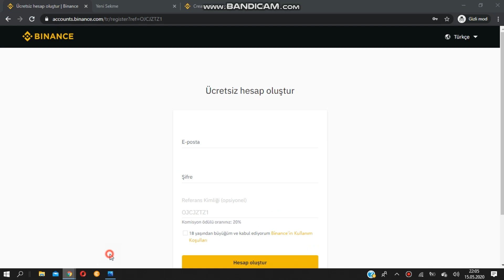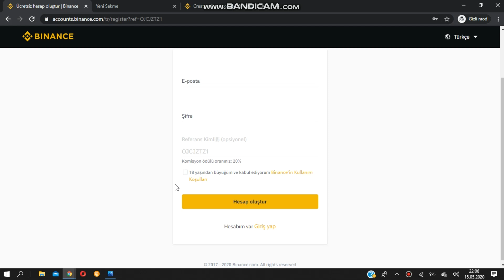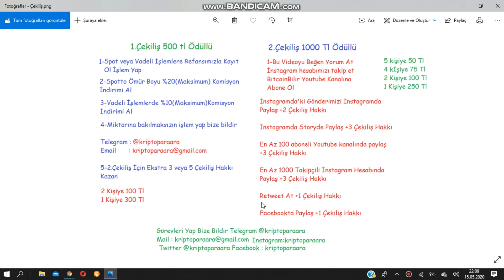🤑1500 TL ÖDÜLLÜ BÜYÜK ÇEKİLİŞ | Kazanmak Çok Kolay🚀 | 1000 Aboneye Özel ✅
✔️Futures(vadeli işlemler) %10 komisyon indirimi kazanmak için referans bölümüne yazın : turkey

500 TL ÖDÜLLÜ ÇEKİLİŞ ŞARTLARI🎁

• Yukarıdaki referans linkleri ile Binance borsasına kayıt ol
Yada
• Binance Vadeli İşlemlere turkey referans kodu ile kayıt ol miktarı önemli olmaksızın işlem yap.

🔥Yukarıdakilerden sadece 1 tanesini yapan kişi 1000 TL ödüllü çekilişimizde tam 3 çekiliş hakkı 2 tanesini yapana 5 çekiliş hakkı kazanıyor.

500 TL Çekiliş Ödülleri🏆
• 1 Kişiye 300 TL
• 2 Kişiye 100 TL

1000 TL ÖDÜLLÜ ÇEKİLİŞ ŞARTLARI🎁

Yukarıdakilerin yapılması 1000 TL ödüllü çekilişe katılmak için şarttır ve 1 çekiliş hakkına sahip olmanızı sağlar.

⚡️1000 TL Ödüllü Çekiliş İçin Ekstra Çekiliş Hakları⚡️
• İnstagram Hesabında Paylaş                                         :+2 Çekiliş Hakkı
• İnstagram Hikayende Paylaş                                         :+3 Çekiliş Hakkı
• En Az 100 Aboneli Youtube Kanalında Paylaş            :+3 Çekiliş Hakkı
• En Az 1000 Takipçili İnstagram Hesabında Paylaş    : +3 Çekiliş Hakkı
• Twitter Hesabında Retweet At                                       : +1 Çekiliş Hakkı
• Facebook'ta Paylaş                                                          : +1 Çekiliş Hakkı

1000 TL Çekiliş Ödülleri 🏆
• 1 Kişiye 250 TL
• 2 Kişiye 100 TL
• 4 Kişiye 75 TL
• 5 Kişiye 50 TL

📌Telegram Adresimiz     : kriptoparaara
📌Twitter Adresimiz         : @kriptoparaara
📌Facebook Adresimiz    : @kriptoparaara

Çekiliş şartlarında her türlü değişiklik yapma, kötü niyete karşı kişi yada kişileri yarışmadan diskalifiye etme opsiyonu tamamen kanalımıza aittir.

Çekilişimiz elimizde olmayan sebeplerden dolayı 1 gün ertelenmiştir.
7 Haziran 2020 Saat 19.00 da yapılacaktır.